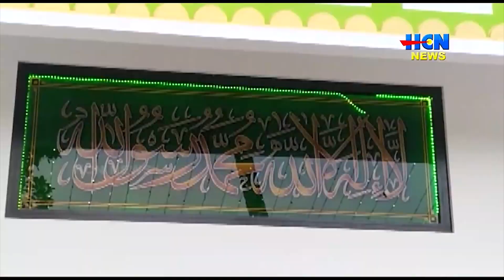മാട്ടുക്കട്ട മിലാദെ ഷെരിഫ് ജുമാ മസ്ജിദിന്റെ പുതുക്കിപ്പണിത പള്ളി പ്രര്‍ത്ഥനയ്ക്കായി തുറന്ന് നല്‍കി.